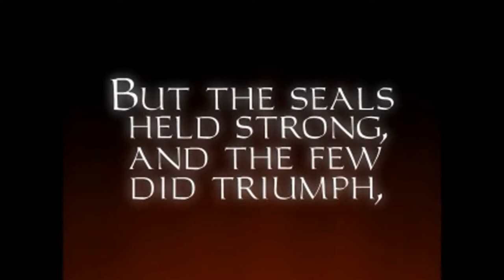Let's Supreme Ghost Thief Gold - Mission 7: The Haunted Cathedral (Segmented Run, No Commentary)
Failed Ghost run.

Ghost bust:
- Alerted the spider (and possibly also a burrick) when using a fire arrow to enter the keeper grotto, at 37:33
- At 41:00 I show how you can reduce the above violation to only a Supreme bust. This requires NewDark with newmantle enabled.

- Klatremus